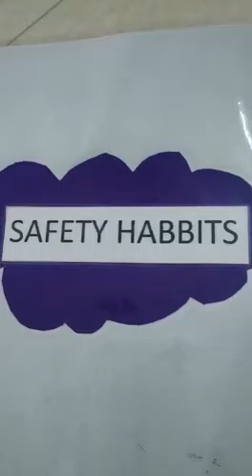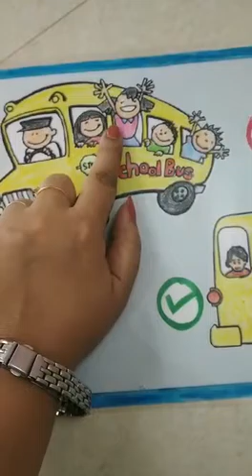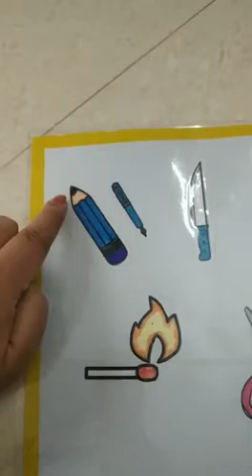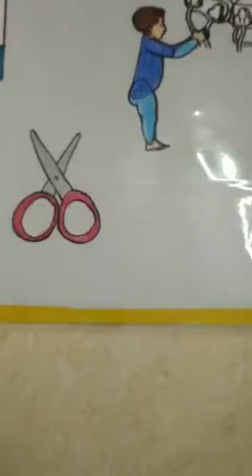Safety Habits for Kindergarten